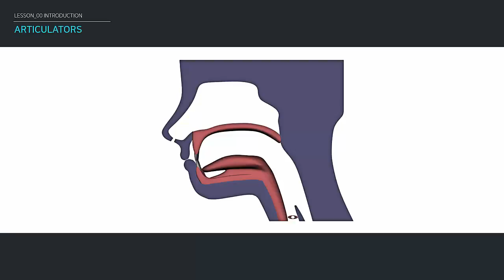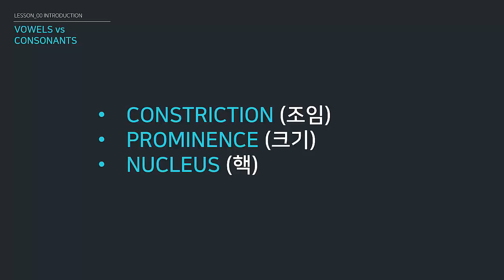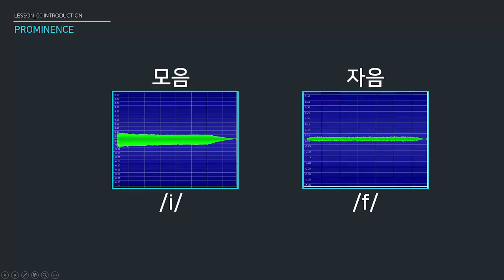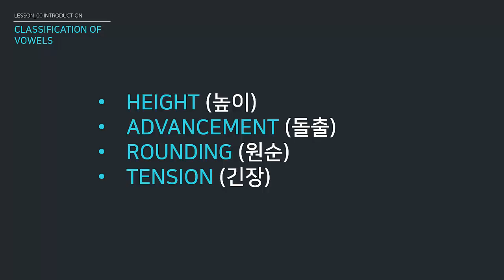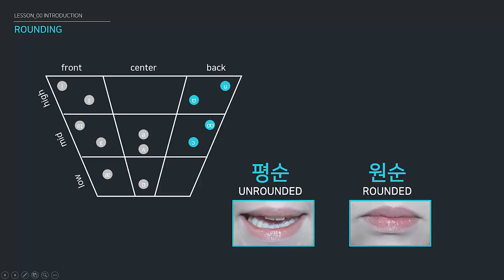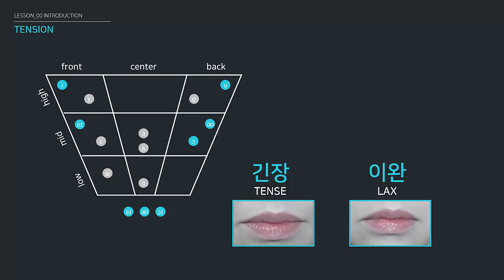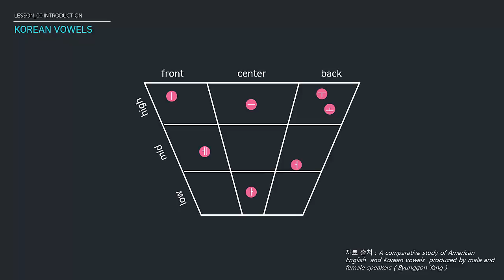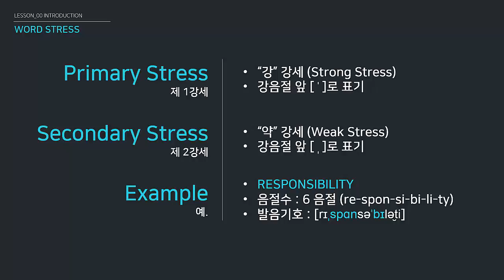vowel 00 모음의 소개